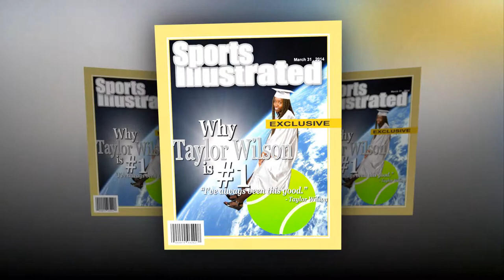Ms. Taylor Wilson's Senior Photo Shoot | H & S Photography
Taylor Wilson's Shoot with H & S

Canon EOS 77D EF-S 18-55 IS STM Kit